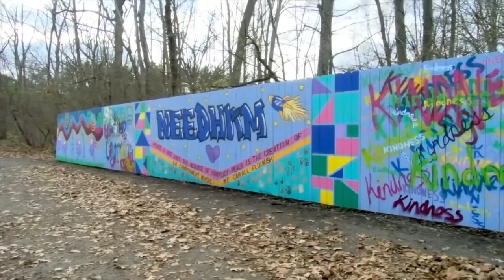Tunnel Community Mural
The community made the MBTA tunnel between Pollard Middle School and Defazio Park more bright and colorful by coming together to paint a mural.